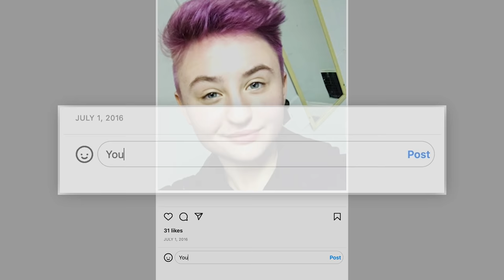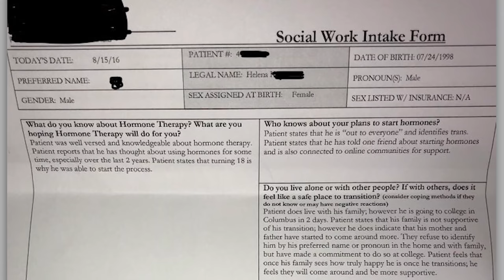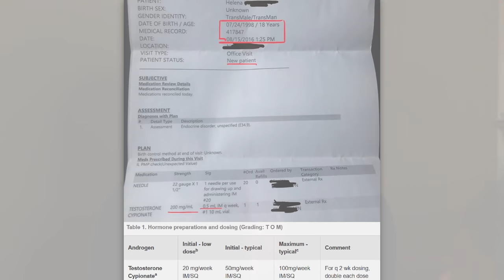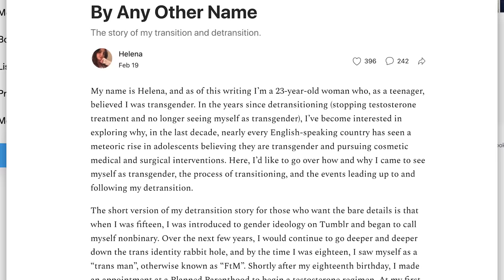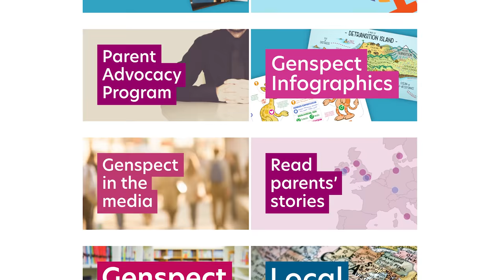Former Transgender Teenager Shares POWERFUL Story About Going In and Out of Transgenderism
Helena Kerschner started testosterone treatments at the age of 18. After a year and a half of treatments, she finally came to the realization that she was not actually transgender. Here is her powerful story.